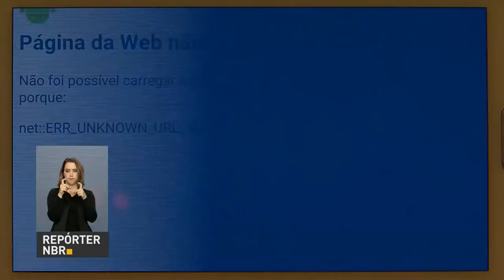Governo irá priorizar finalização de obras em andamento no país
REPÓRTER NBR 15H - 27.06.16: Nesta segunda-feira (27), o presidente em exercício Michel Temer se reuniu com ministros para falar sobre obras de infraestrutura. Governo priorizará obras que já estão em andamento no país, como o projeto de Revitalização do Rio São Francisco. Veja também: governo federal enviará relatórios semanais para que membros do Congresso Nacional saibam o andamento das ações do Poder Executivo. E mais: cidadãos poderão trocar cédulas falsas retiradas em caixas eletrônicos nos bancos onde possuem conta corrente.